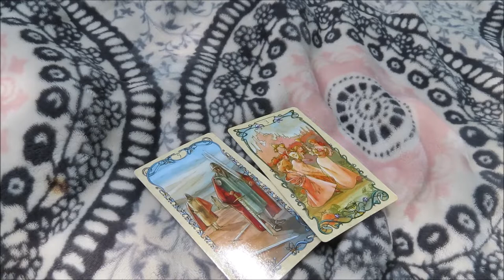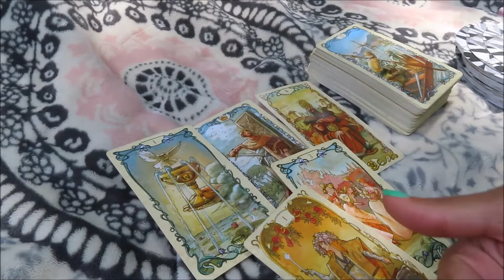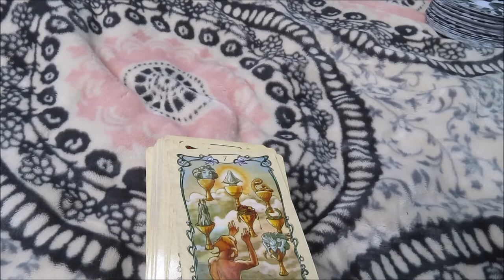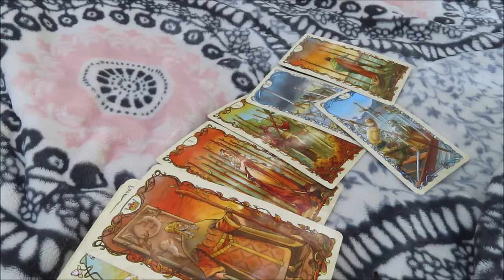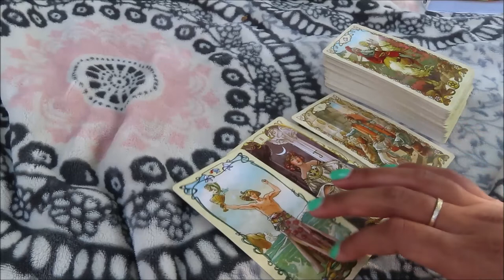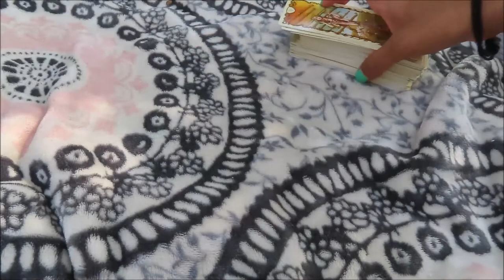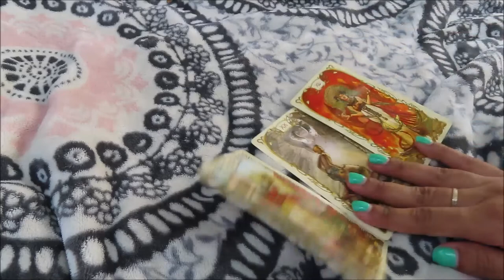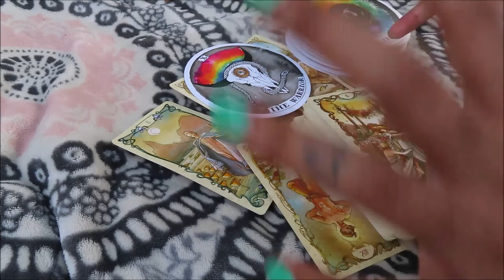🍓✨all signs tarot readings✨🍓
aries 00:21
taurus 6:35
gemini 13:36
cancer 20:00
leo 25:09
virgo 31:16
libra 36:05
scorpio 42:04
sag 47:01
cap 51:58
aqua 55:50
pisces 1:00:45